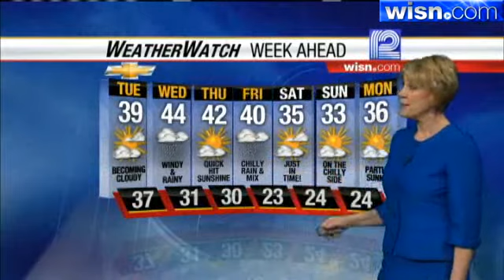Sally Severson's Forecast